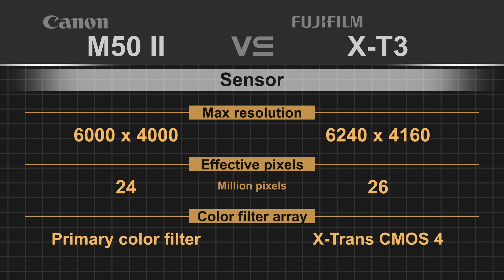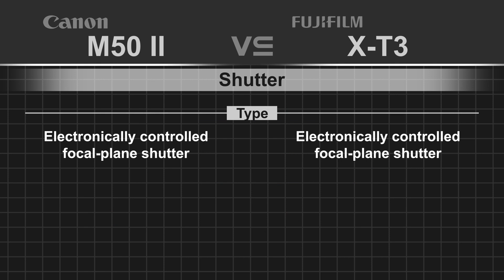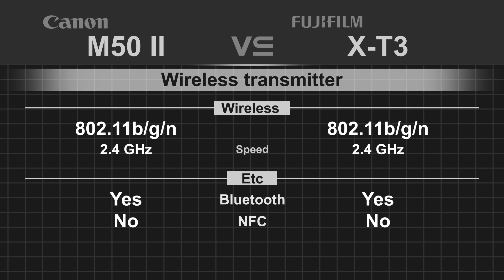Canon EOS M50 Mark II (Kiss M2) vs Fujifilm X-T3